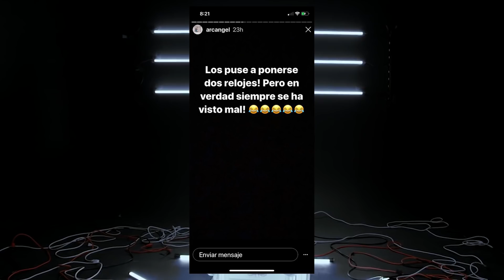WOW: ¿Arcangel le tira a Bryant Myers? | Ozuna habla de 6ix9ine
¿Arcangel fue bajado de Wow remix?